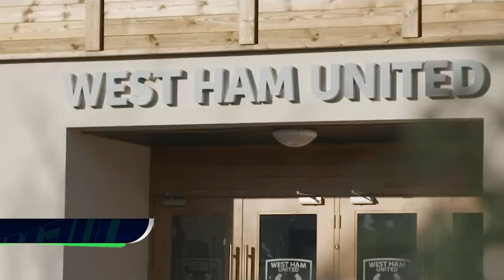ชีวิตของน้ามอยส์ที่ถดถอยก่อนผงาด -ขอบสนาม SPECIAL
จัดทีมแฟนตาซีชิงเงิน 1,000,000 ผ่านแอพ KHOBSANAM GG